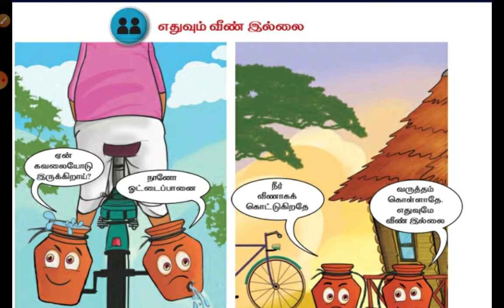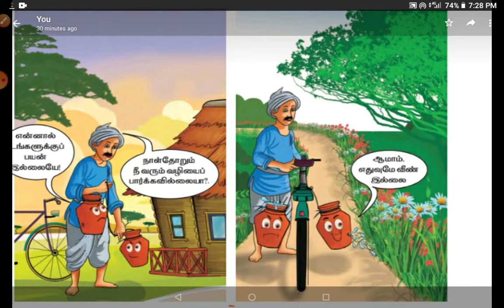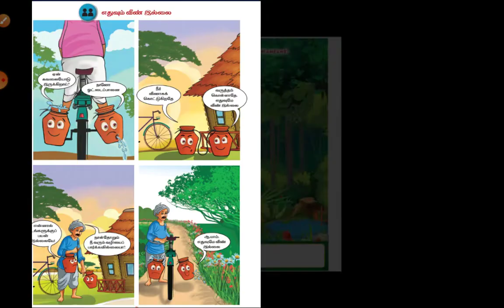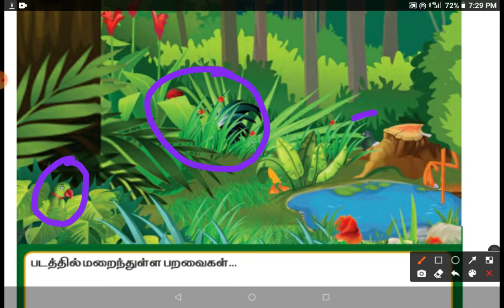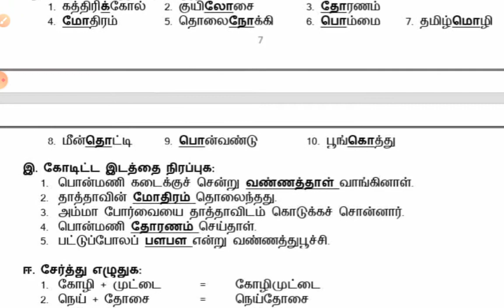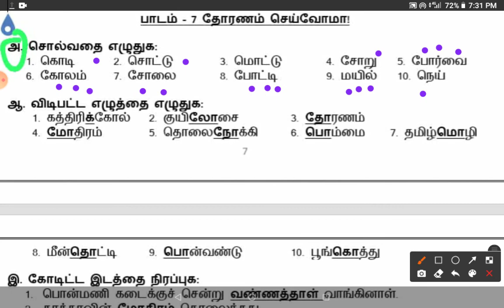வகுப்பு:1 தமிழ் - பருவம்:3 பாடம்:7 எதுவும் வீண் இல்லை